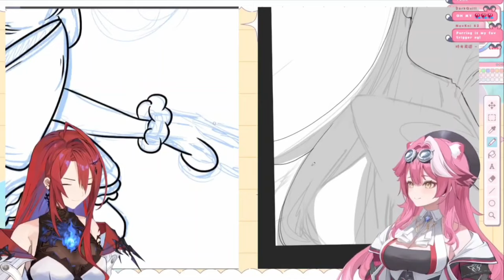𝗘𝗹𝗶𝘇𝗮𝗯𝗲𝘁𝗵 𝘁𝗲𝗮𝘀𝗲𝘀 𝗥𝗮𝗼𝗿𝗮 𝗯𝘆 𝗱𝗼𝗶𝗻𝗴 𝗔𝗦𝗠𝗥 |Hololive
Hololive
Hololive ch
hololive reaction
hololive animation
hololive english
Holocure
holojustice

ED ART by @Tkminnm from Twitter -

BGM used
DOVA-SYNDROME